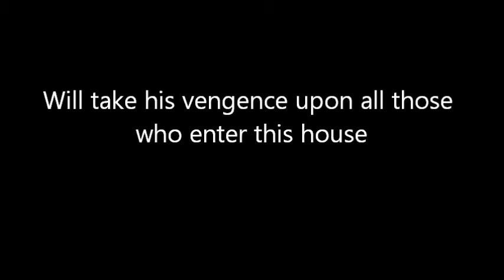The Unfinished House - Movie Trailer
This movie will be a non-profitable film that is made for our enjoyment and a personal hobby of mine. By the end of the summer the rest of the movie will be made and presented on this channel.